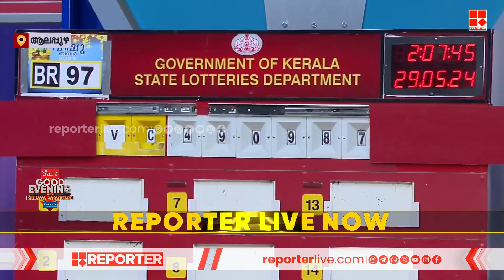ആരാണ് ആ ഭാ​ഗ്യവാൻ..? വിഷു ബമ്പറിന്‍റെ ഒന്നാം സമ്മാനം ആലപ്പുഴയിലെ ടിക്കറ്റിന് | Vishu Bumper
With Regards
Team RBC